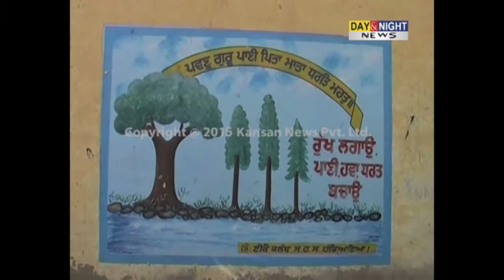Punjab pollution control board organised painting competition in school | Barnala